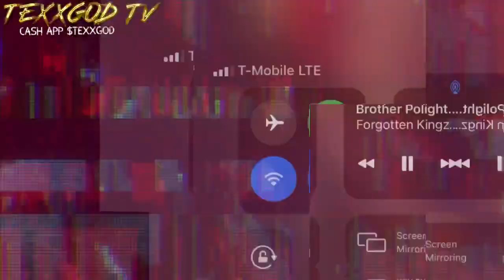Tasha K UNFILTERED and UNBOTHERED Brother Polight Self INCRIMINATING?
Tasha K seems unfiltered and unbothered by the statement made by Brother Polight.. While Brother Polight spills Self Incriminating statements of his on during a sensitive time in his case. TEXXGOD WEIGHS IN ON THE TOPIC ON TEXXGOD TV 📺

This is a content page with host TexxGod speaking on any and all social matters...